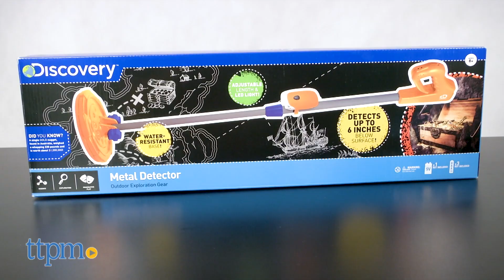Win an Educational toy on TTPMLIVE this week! (8/22/18)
Get ready for some educational learning in time for back to school!! Join and play TTPMLIVE for your chance to win!! Join in this TTPMLIVE and be ready to win some awesome toys!! We're giving away LeapFrog Tad's Fridge Phonics, Wise Ol' Owl Blackboard Calculator, Explore One 900x Microscope, Discovery Metal Detector, Marbology, Build A Bots Bunny, and Think & Learn Count & Add Math Center!!

Join TTPMLIVE every Wednesday at 1pm ET on Twitter for a chance to win! Open To US & Canada only.